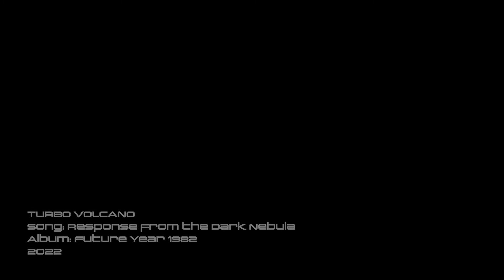Turbo Volcano: Response from the Dark Nebula (Music)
CGR Podcast featuring Turbo Volcano on all major podcast services and Future 8-Track cassette.

Response from the Dark Nebula by Turbo Volcano from the Album Future Year 1982 (on Spotify and Apple Music)